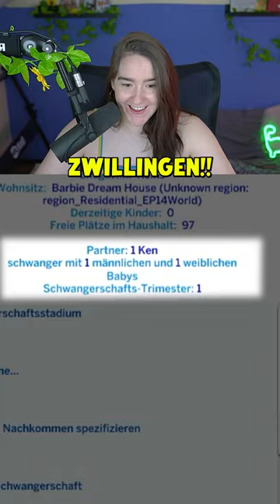Barbie & Ken ALLEIN Zuhause 👀😂